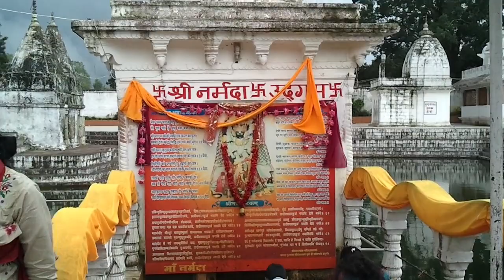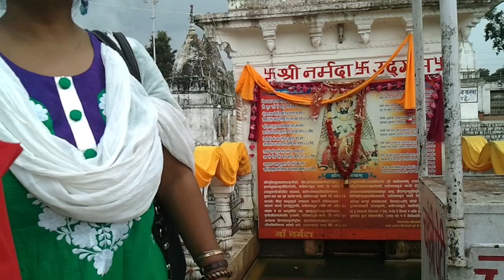Mythical Place in India